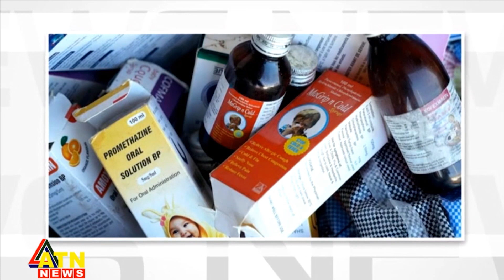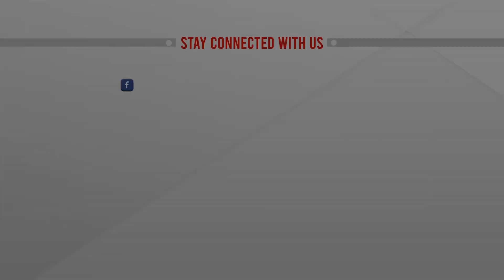কিডনি জটিলতায় ৯৯ শিশুর মৃ'ত্যু | Children Died Of Kidney Complications | ATN News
কিডনি জটিলতায় ৯৯ শিশুর মৃ'ত্যু | Children Died Of Kidney Complications | ATN News | bangla news |  bangladesh news | latest bangla  news | latest news | top bangla news